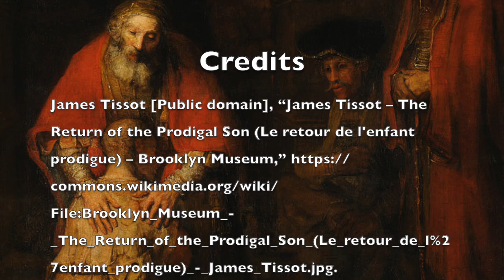The Ten Commandments as a Loving Home 24th Sun. of Ord. Time - C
This video is about The Ten Commandments as a Loving Home 24th Sun. of Ord. Time - C